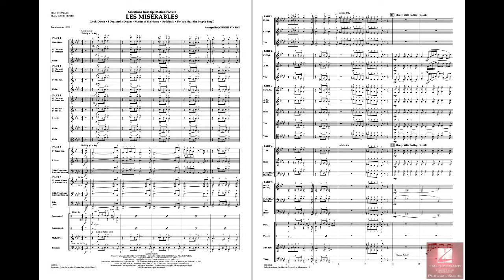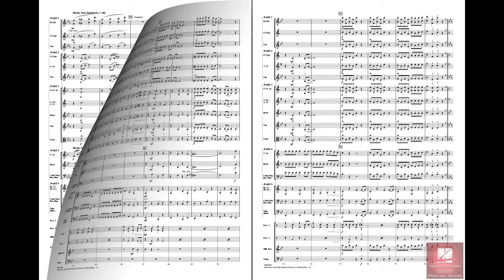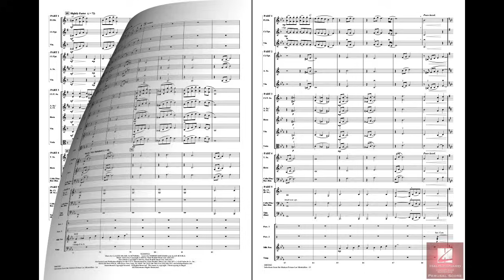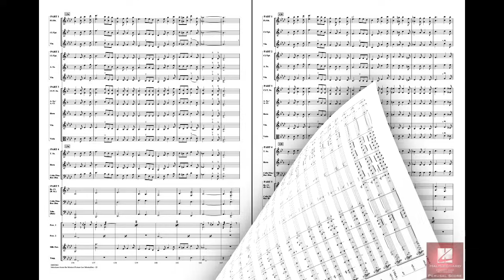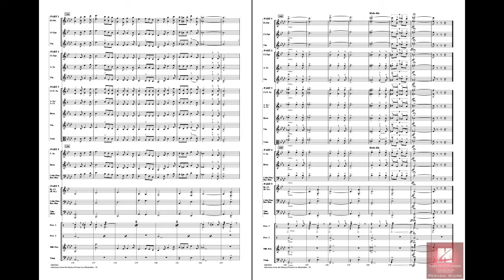Selections from Les Misérables arranged by Johnnie Vinson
From the powerful motion picture adaptation of the Broadway classic, here is a terrific sounding medley scored for flexible instrumentation and playable with just about any combination of players. Includes: Look Down, I Dreamed a Dream, Suddenly, Master of the House, and Do You Hear the People Sing?
HL04003460
HL04003461